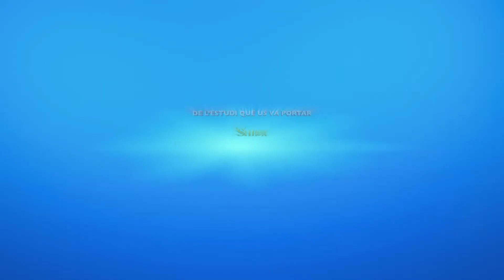Capità calçotets - Tràiler en català